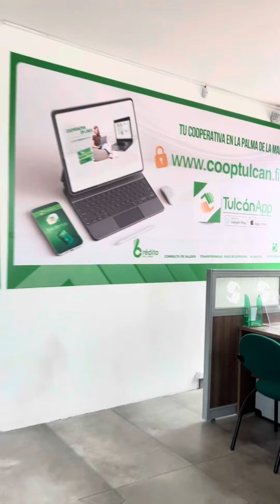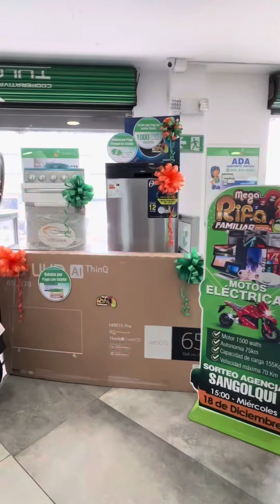¡Feliz Aniversario! @Cooperativa Tulcán 🙌🏻🎉